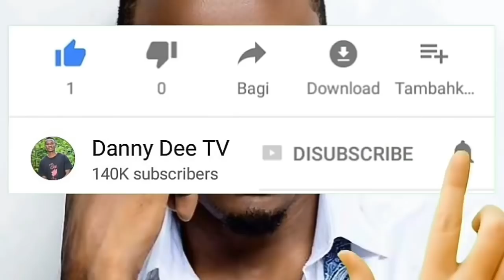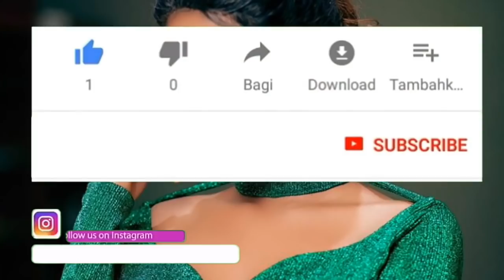HAMISA Aonesha Maajabu Mbele Ya DIAMOND